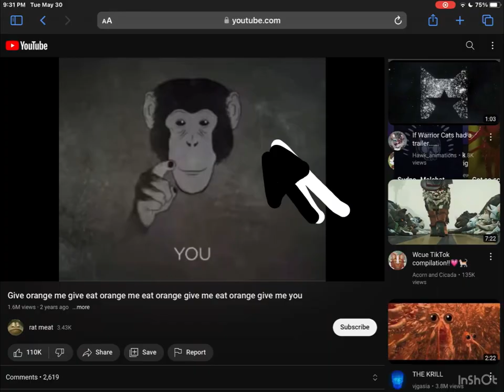give me eat orange | ferret meme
Ferret’s drawn by me.